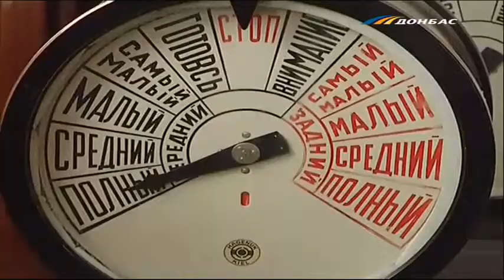Дрейф «Капитана Белоусова»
Дрейф «Капитана Белоусова» в Азовском море. Экипаж единственного ледокола Украины уже месяц не сходил на берег. Почему, знает Максим Савченко.